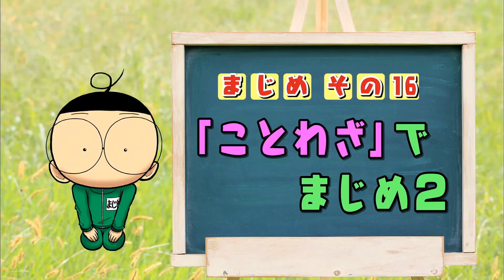【あばれる君の実写版マジで!!まじめくん！】「ことわざ」でまじめ２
な、なんと！　コロコロコミックで大人気連載中のまんが『マジで!!まじめくん！』が実写ドラマで登場!!
テレビ東京系列　あさ7時5分からの「おはスタ」にて毎週月曜日に好評放送中だ!!
見逃したキミはここでチェックしよう！

リニューアル版はこちらから！

月刊コロコロコミックは毎月１５日ごろ発売！ 漫画も連載中！！